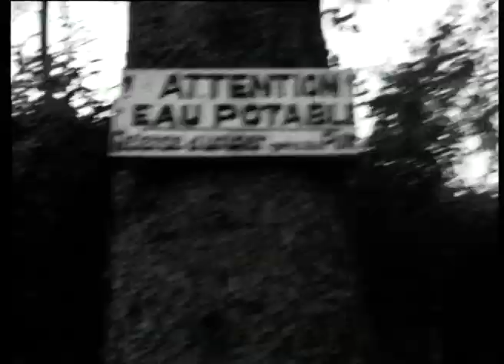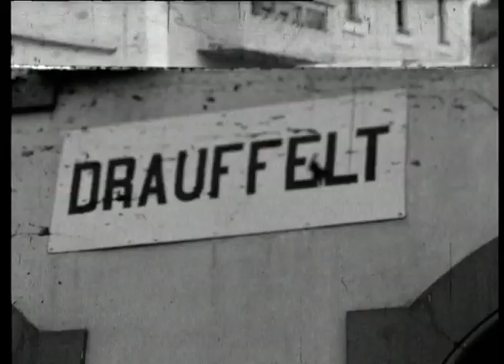Ausflug nach Clerf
Document audiovisuel sur les membres de l'Union Photographique qui arrivent en train a CLERVAUX en cette journee de l'ete 1940. Une personne les accueille a la gare. Ensuite, ils traversent les rails. Pres d'une foret, les photographes installent leurs appareils et commencent a photogprahier les environs. Des soldats allemands sortent de l'eglise. Tout le monde reprend le train a la fin de la journee. Note: carton Photo Bertogne en allemand.